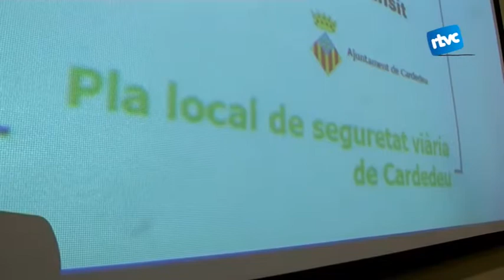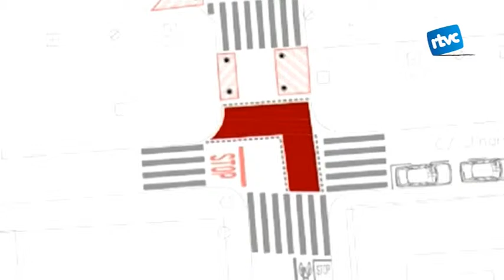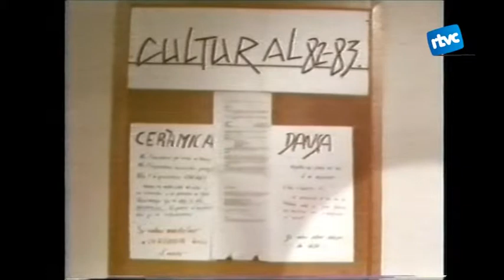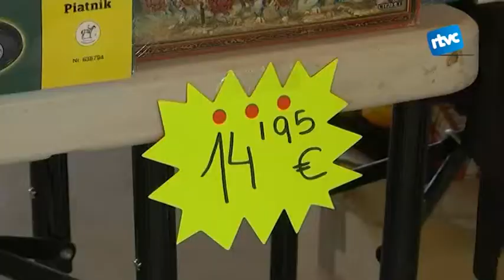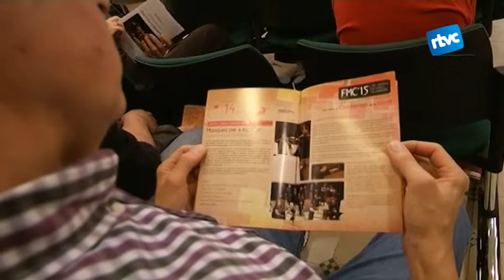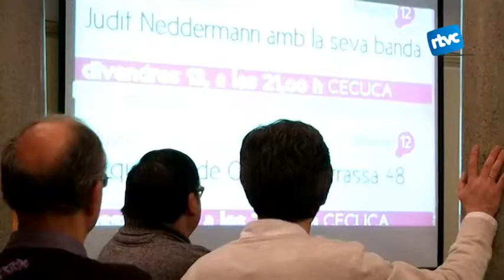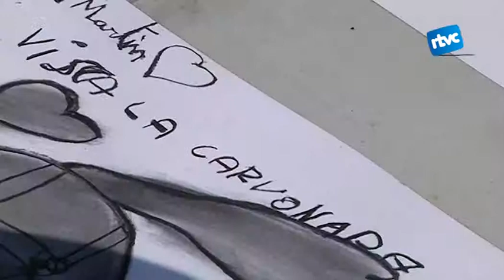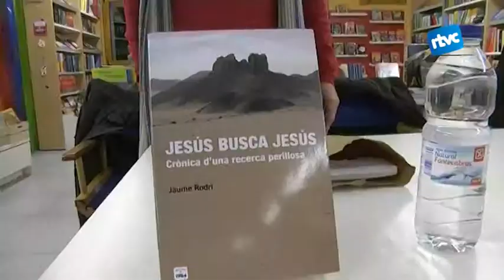Cardedeu Informatiu 09/03/2015